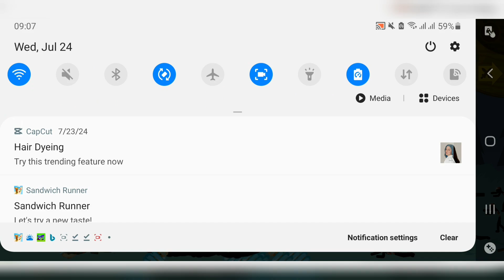Night 10000 VS 999999999 Zombies | Stick War Legacy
You are the leader of the nation called "Order", your way is of peace and knowledge, your people do not worship their weapons as gods. This makes you a mark for infiltration by the surrounding nations. Your only chance to defend is to attack first, and obtain the technology's from each nation along the way. One of the most popular and highest rated web games of all time now comes to mobile! Play the game Stick War, one of the biggest, most fun, challenging and addicting stick figure games. Control your army in formations or play each unit, you have total control of every stickman. Build units, mine gold, learn the way of the Sword, Spear, Archer, Mage, and even Giant. Destroy the enemy statue, and capture all Territories.

You are the leader of the nation called "Order", your way is of peace and knowledge, your people do not worship their weapons as gods. This makes you a mark for infiltration by the surrounding nations. Your only chance to defend is to attack first, and obtain the technology's from each nation along the way. One of the most popular and highest rated web games of all time now comes to mobile!